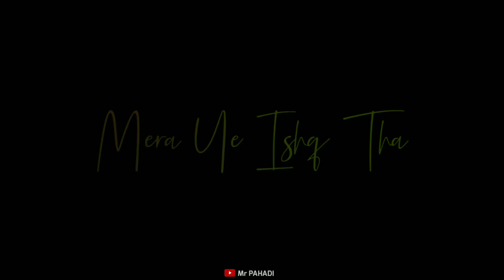Ek Tarfa Whatsapp Status | Ek Tarfa Black Screen Status | Latest Black Screen Status | Love Status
Ankhiyon Se Dariyan Beh Gaya Haye
Khaab Woh Adhoora Reh Gaya
Jag Bhi Paraya Ho Gaya Haye
Juda Tera Saaya Ho Gaya

Teri Duniya Mujhe Ab Na Gawara Hai
Par Tu Hasdi Reh Bas Yahi Sahaara Hai

Mohabbat Ho Gayi Thi Dono Ko
Ek Arsha Ho Gaya
Mera Yeh Ishq Tha Do Tarfa
Ek Tarfa Ho Gaya

Mera Ye Ishq Tha Do Tarfa

Chand Bhi Rootha Taare Bhi Roothe
Aasmaan Bhi Mera Na Raha
Hairaan Hoon Main Dil Mein Tere Kyun
Mera Bashera Na Raha

Chalo Rab Diye Je Manzoori
Mainu Bhi Koyi Gila Nahi
Rakha Si Main Mann Taan Mangeya
Par Kyun Tu Mila Nahi

Nai Kismat Thi Deewani Thi
Main Haara Jeet Hui Zamaane Ki